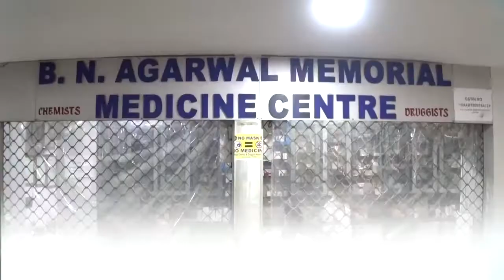Police Day पर Raniganj Traffic Guard ने निकाली जागरूकता रैली, हेलमेट वितरण किया